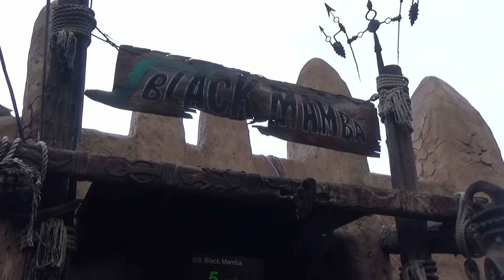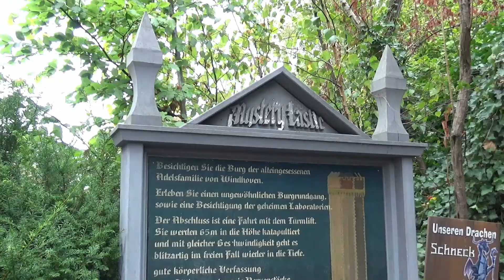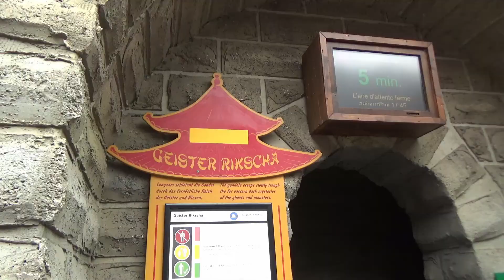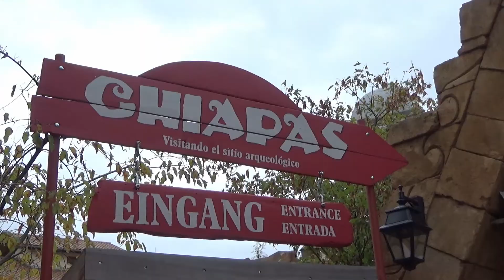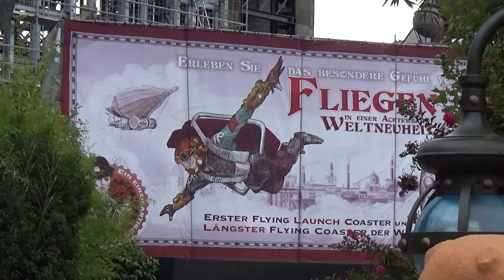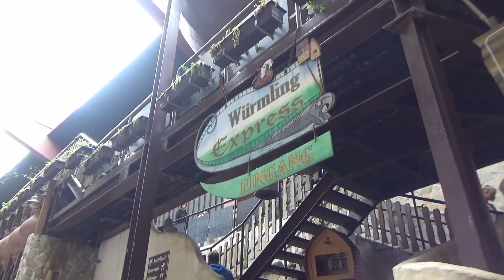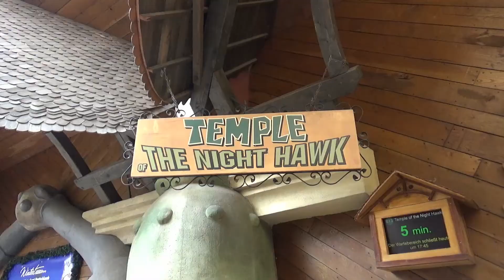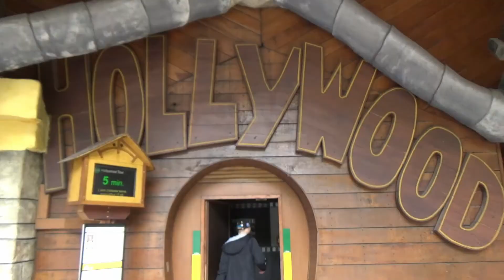PHANTASIALAND REVIEW || September vlog 2018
In deze video neem ik jullie mee in een vlog naar Phantasialand.
Veel kijkplezier.

OEPS: Een klein foutje op het einde. Er zijn 2 minuten op het einde van een zwart beeld. Ik heb dit te laat gezien en kon dit niet meer aanpassen.